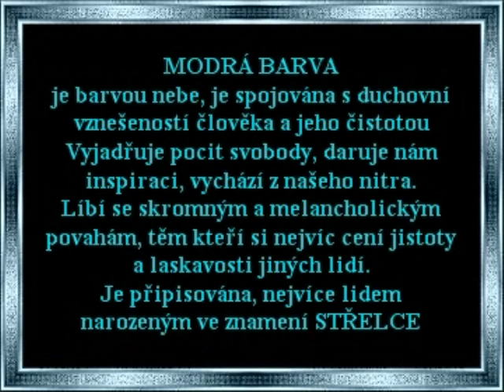MODRÁ BARVA JE BARVA NEBE .wmv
Video  je jednobarevné,  obrázky jsou všechny modré barvy, je v něm krátký popis , jaký má modrá barva údajně význam a hudba je stažena jako mp3 z nabídky YouTube .